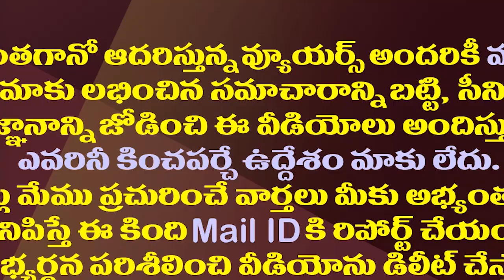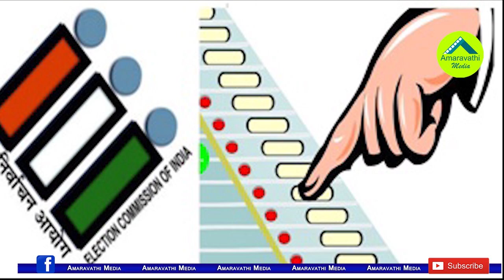ఏపీలో ఇక వరుస ఎన్నికలు..పరిషత్ పోరు తర్వాత జరిగేవి ఇవే| AP SEC Plans To Complete All Local Elections